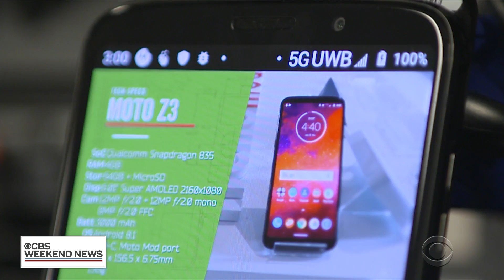Cellphone technology 5G gets boost from Trump administration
On Friday, the White House announced a new plan to accelerate the rollout of the super-fast network across the country and phone companies are racing to capitalize on the upgrade. Adriana Diaz reports.